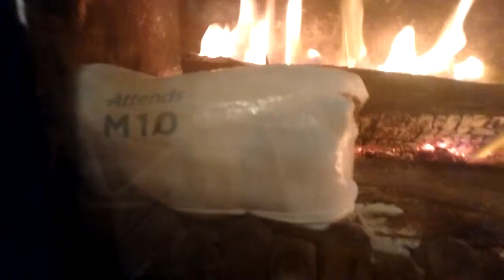DB V 8